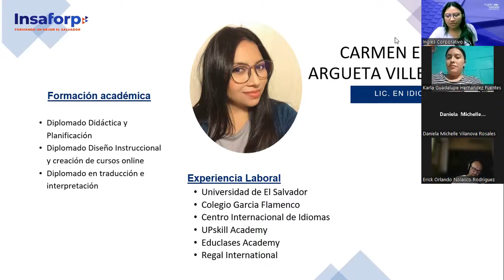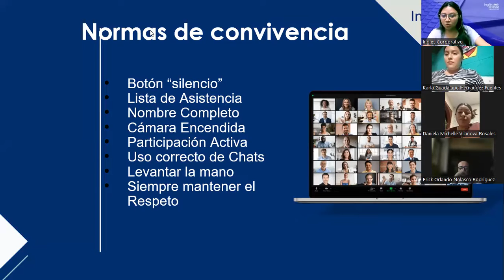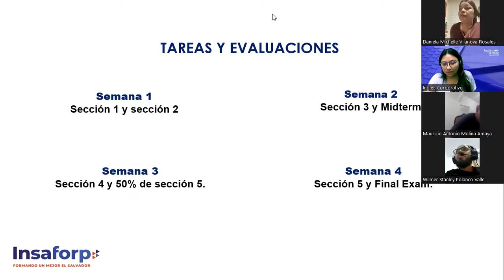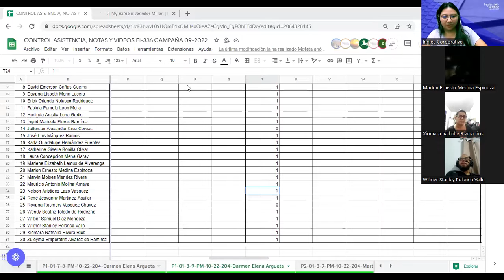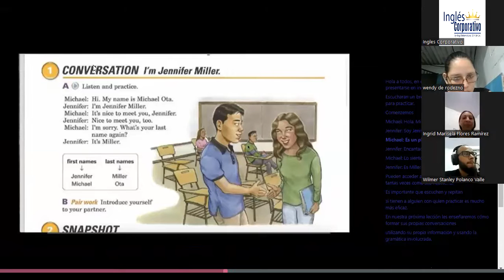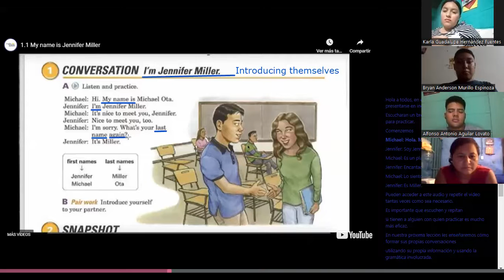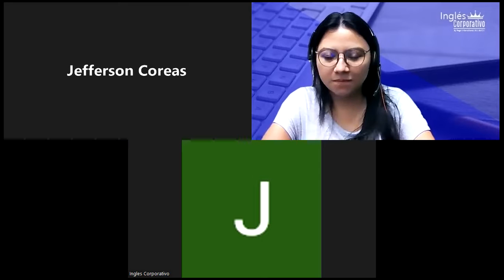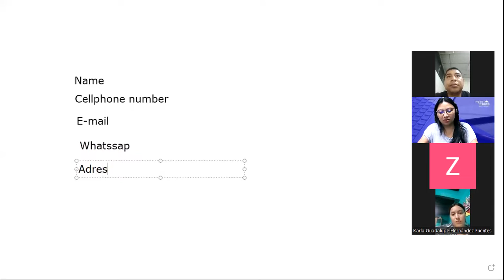Inglés Corporativo-11/10/2022-Principiante 1- Greetings and Introductions